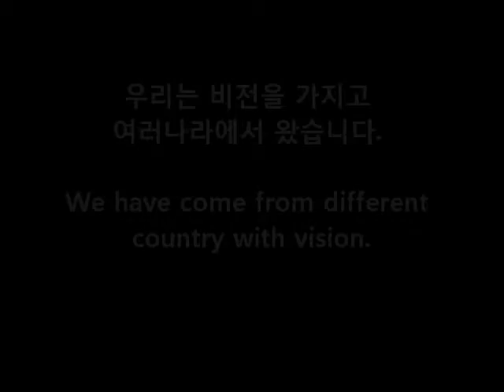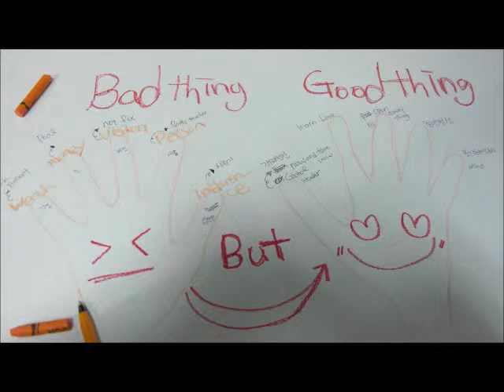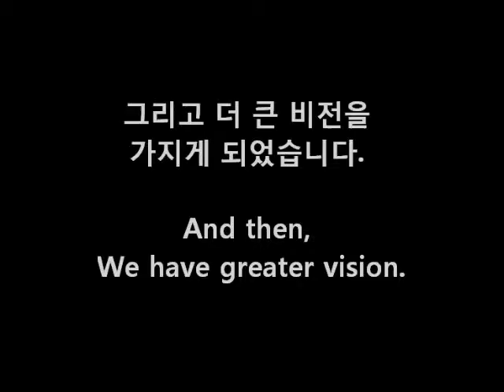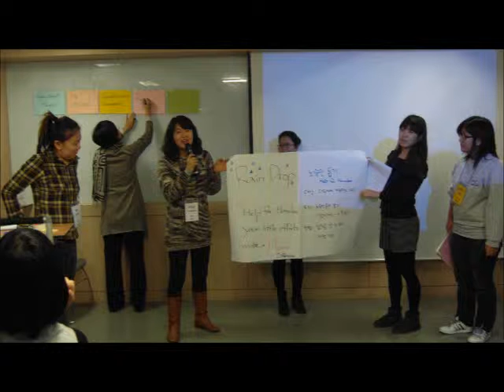Multicultural Women's Leaders' Seminar l 2012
2012 MULTICULTURAL WOMEN LEADERS' SEMINAR in Seoul